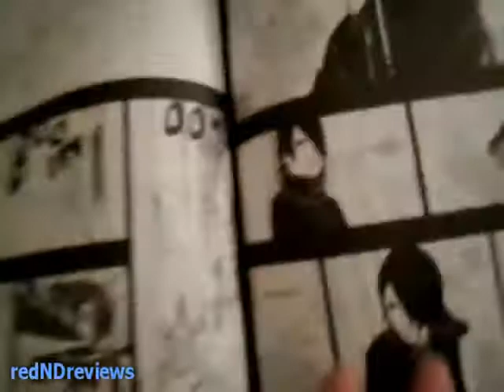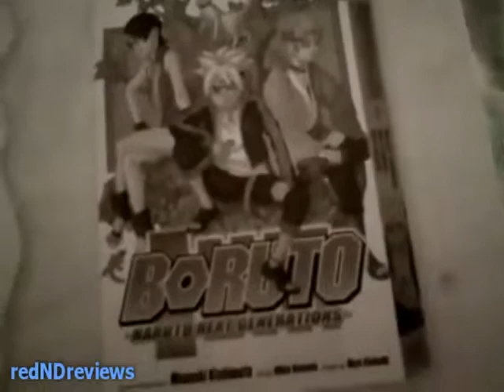Baruto (from naruto stories) FCBD comic review! 2017!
from the FCBD event in may 2017